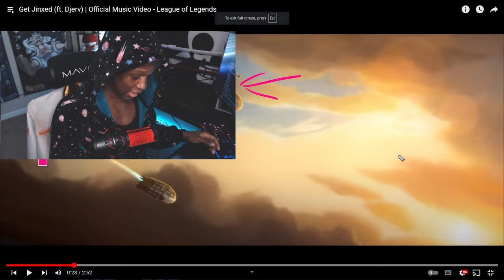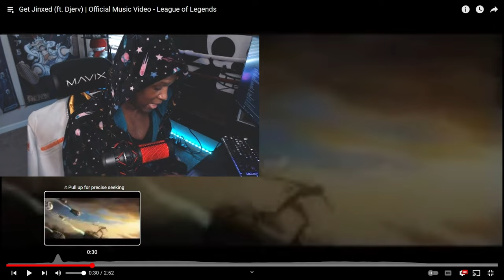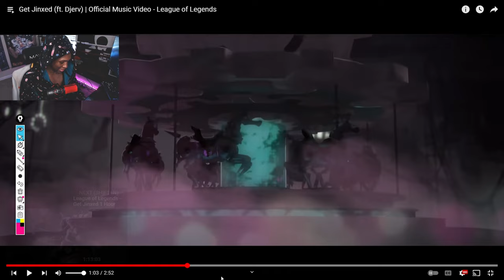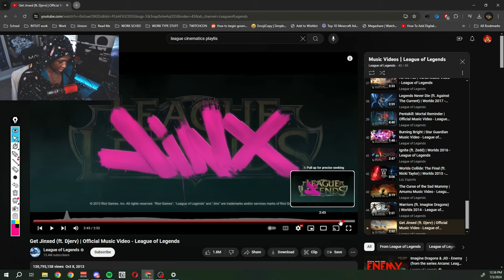🔥 ARTIST/VALORANT Player REACTS: League of Legends - Get Jinxed Cinematic | Artist Breakdown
The League of Legends cinematic reactions are BACK but with a twist! As a mostly self taught artist, I will attempt to break down League of Legends cinematics from an artistic perspective!

I'm pretty sure I've seen almost all League cinematics at least once in the past, so I thought this would be an interesting way to revisit them together, please feel free to leave suggestions in the comments!

Live on Twitch Tue, Thur-Sat at 4pm CST!